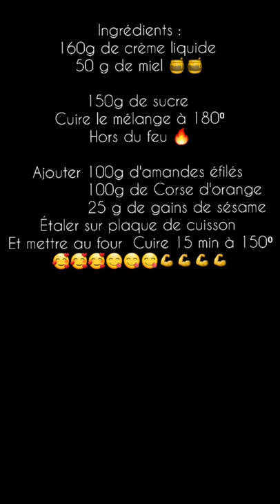la vraie recette des florentins 😋😋😋❤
recette de florentine:
on mélange 150 g de sucre avec 50 g de miel et 160 g de crème liquide cuire jusqu'à atteindre 118 degrés puis mélanger 100 g de écorce d'orange au citron + 100 g d'amandes effilées 50 g de Pinon au cacahuète moi j'ai mis des grains de sésame grillé bien mélanger!!
et aller sur un tapis au papier de cuisson une fine couche préchauffer le four à 150 cuir  minutes à 15 minutes
laisser refroidir 5 minutes
fait des ronds avec un emporte-pièce puis fait fondre 150 g de chocolat noir
mettre un petit peu de chocolat dessus et appuyez avec la peau du doigt au milieu